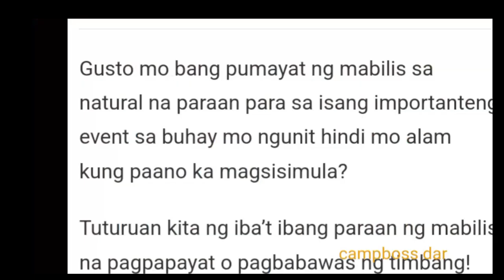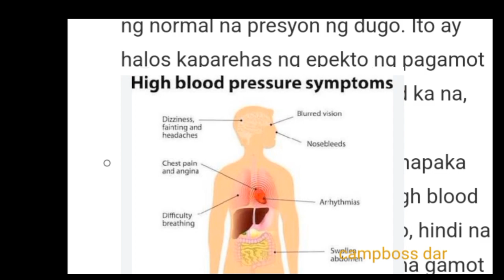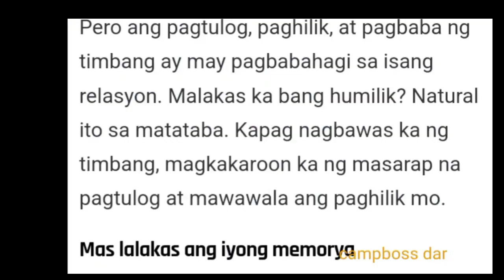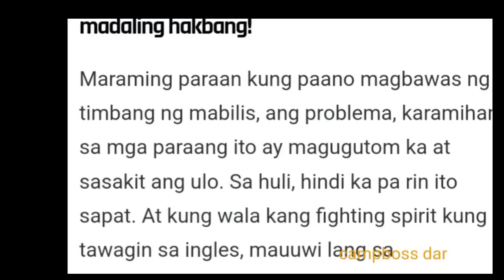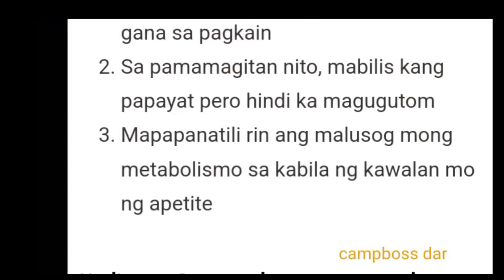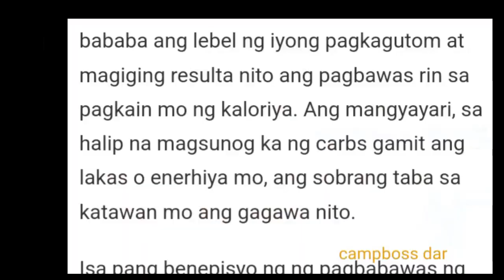PAANO BA MAGBAWAS NG TIMBANG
Ang pagpapababa ng timbang ay malaking bagay makakatulong sa atin kalusugan at sa atin pang araw araw na buhay ang pagiging mababa timbang ay nakakahawa ng fats o taba sa katawan at maayos na pagkilos at paghinga sa ikakaganda ng atin araw2 na buhay be fit sa pagbabawas ng timbang